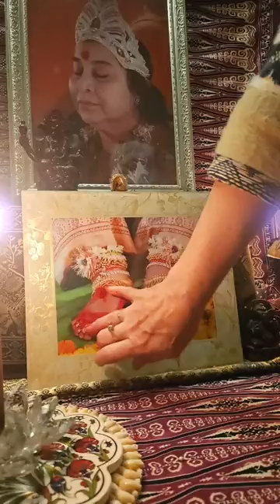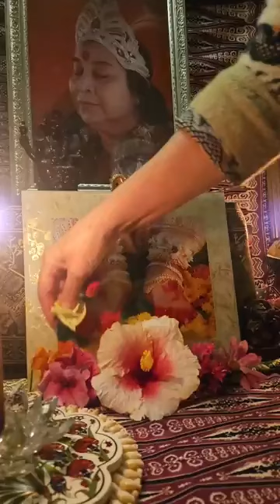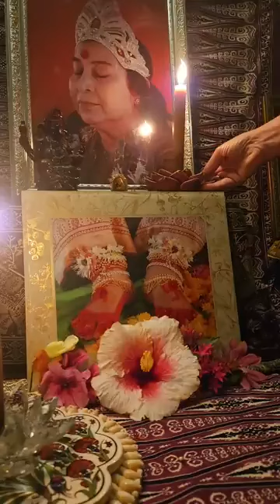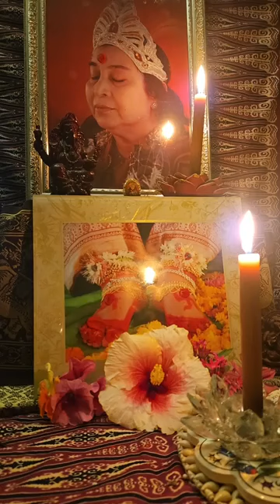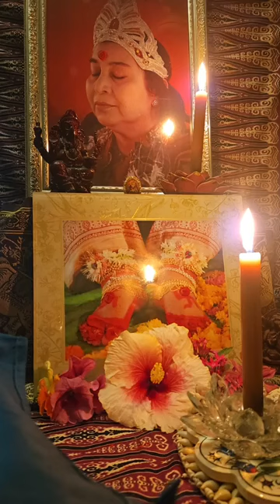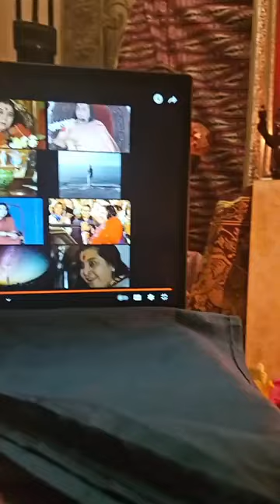REACH THE DEPTH WITHIN TO SOLVE PROBLEMS | SAHAJA YOGA MORNING MEDITATIONS ☀️🌷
CONDUCTED DATE: 19th Aug 2024

Happy Meditating!